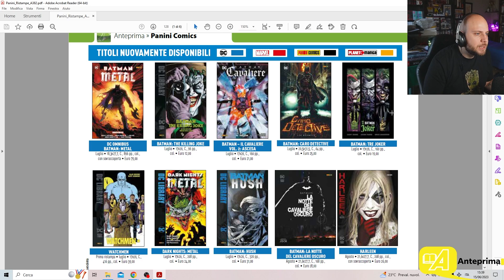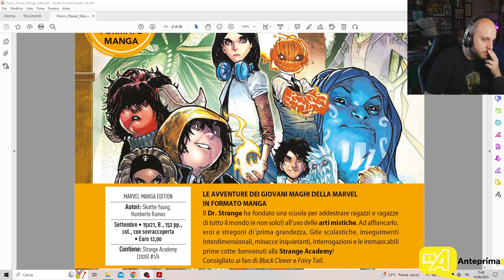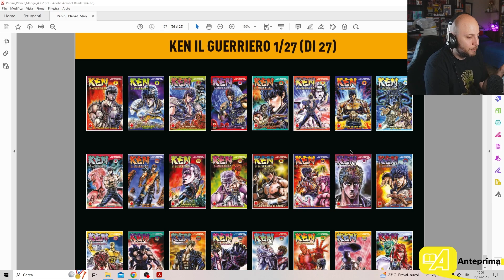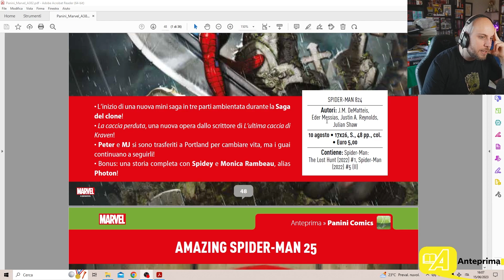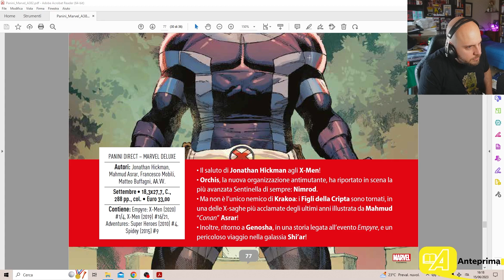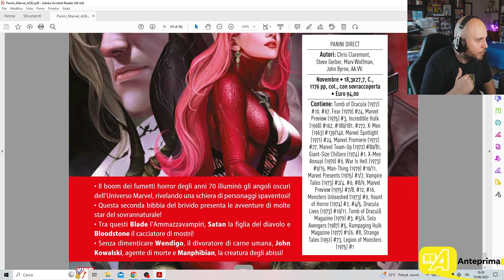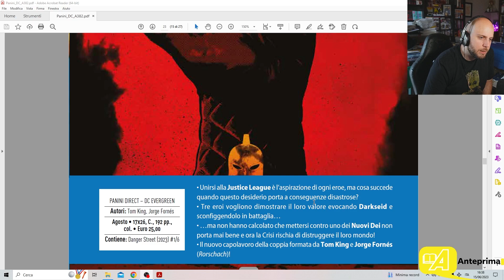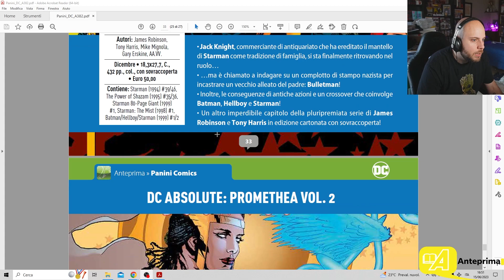[ANTEPRIMA 382] Anteprima deludente?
Ogni tanto capita, non sempre Panini riesce a fornire un contenuto adeguato.

INTRO: 00:00
RISTAMPE: 00:08
MANGA: 05:34
PANINI COMICS: 18:43
DISNEY: 19:31
MARVEL: 22:38
DC: 38:48

Tutti i giorni in live su Twitch dalle 15

Importante anche seguire su IG per rimanere sempre aggiornati su tutti i contenuti fortissimi:

Potete recuperare molti di questi fumetti con il codice OLORIN, per il 5% di sconto, al seguente link: